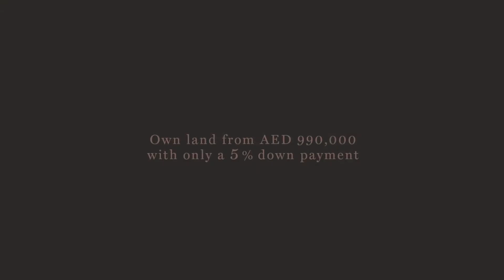A place where you’ll make your dream home come true - Lea Lands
Embrace the quiet of nature, the energy of Yas Island, or both.

Own land at Lea from AED 990,000 with a 5% down payment.